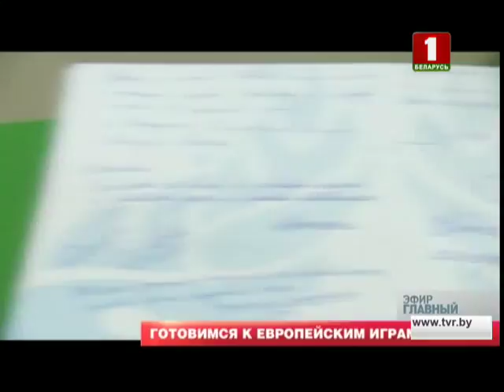Минск готовится к Европейским играм - 2019. Главный эфир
На неделе завершился прием вариантов талисмана ІІ Европейских игр. Теперь слово за жюри, которому придется нелегко. Минск тем временем начинает жить Евроиграми. В столице появились билборды с анонсом соревнований, а на мониторах в метро и в аэропорту демонстрируют тизеры турнира.